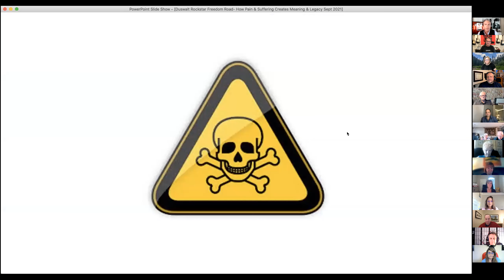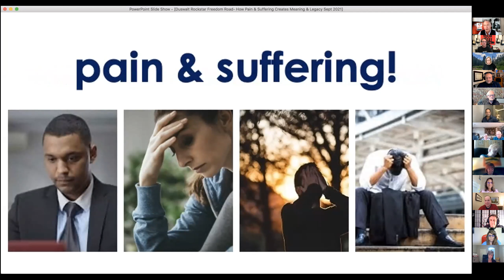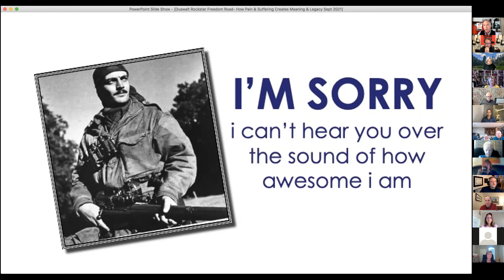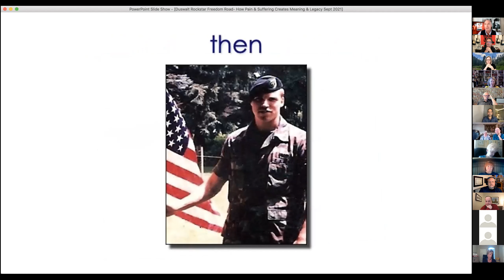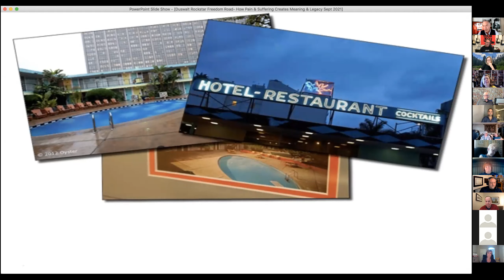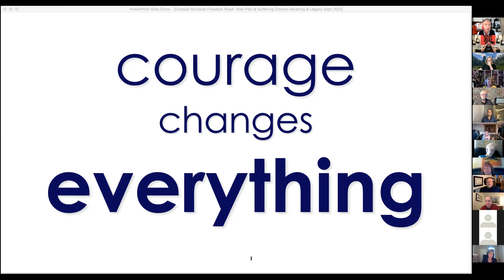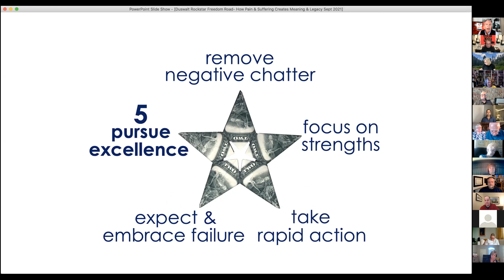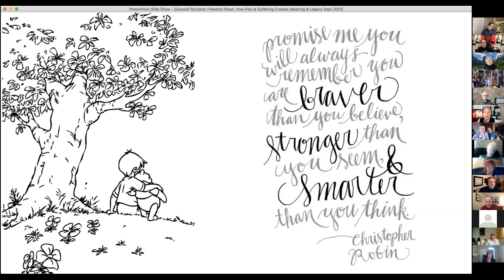Rock Your Life TV — Larry Broughton 2021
Craig Duswalt is a Keynote Speaker, Author, Podcaster, and the creator of the brands RockStar Marketing and Rock Your Life. Craig has written ten books and is a #1 Amazon Best-Selling Author.
Craig’s background includes touring with Guns N’ Roses, as Axl Rose’s personal assistant, and Air Supply, as the band’s personal assistant.
Craig was also an award-winning copywriter, working as a Creative Director for a Los Angeles-based ad agency until opening up his own ad agency, Green Room Design & Advertising, which was named the 2002 Santa Clarita Valley Chamber of Commerce Small Business of the Year.
Craig combined his backgrounds in both music and marketing, and is now a professional speaker and author, promoting his Rock Your Life Events all over the country, teaching Corporate America, entrepreneurs, small businesses, home-based business and the self-employed how to "Deliver Their Message Like A RockStar.”
Craig's Rock Your Life Conference for Entrepreneurs 3-Day Event takes place every March and September in Dallas and Los Angeles.
Craig delivers a very high-energy presentation, filled with useable content, interesting videos, exciting music, and extremely unique (never heard before) stories from his days touring with Guns N’ Roses and Air Supply, and his days working with corporate giants including Baskin Robbins, Los Angeles Dodgers, ESPN, and the Academy Awards just to name a few.
Guns N' Roses hits include...
Paradise City
Patience
November Rain
Don't Cry
Civil War
Air Supply hits include...
Lost in Love
All Out of Love
Here I Am
The One That You Love
Making Love Out of Nothing at All
Two Less Lonely People in the World
Even the Nights Are Better
Every Woman in the World
Sweet Dreams